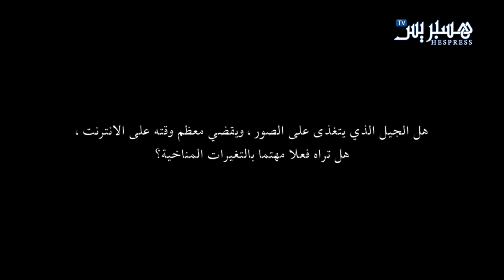Nicolas Hulot sur Hespress / نيكولا هيلو على هسبريس